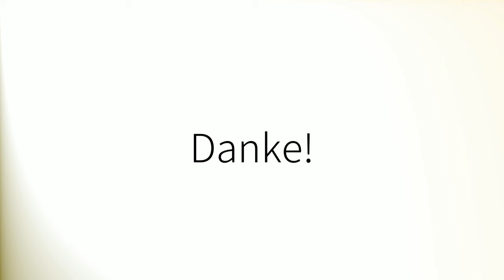Comment prononcer 'Répondre' en français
How to pronounce 'Répondre' in French.
Como pronunciar 'Répondre' en francés.
Wie man 'Répondre' auf Französisch ausspricht.
「Répondre」のフランス語の発音の仕方